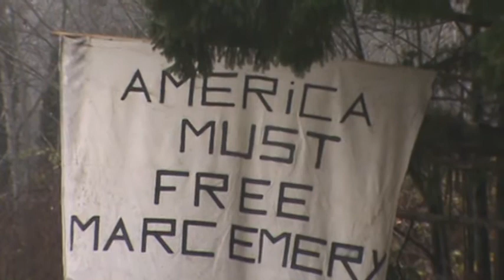Marc Emery signs on highway #4 week #70